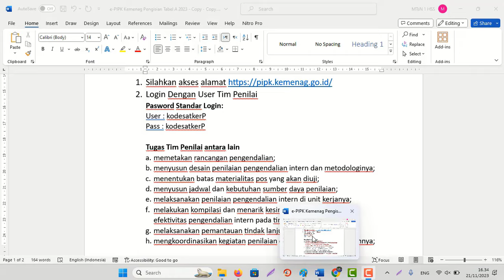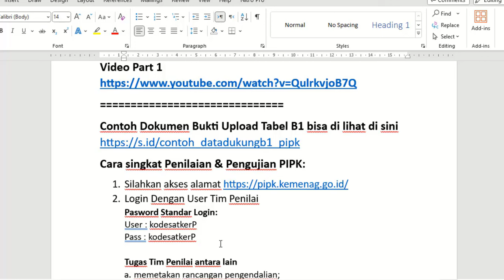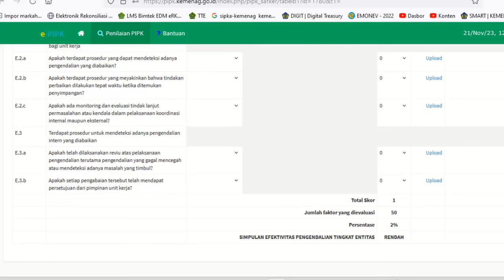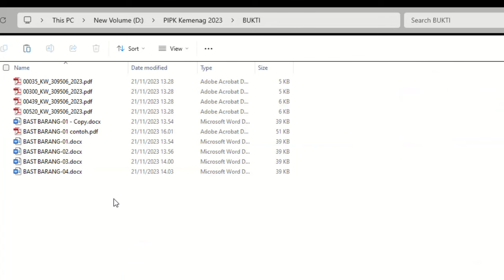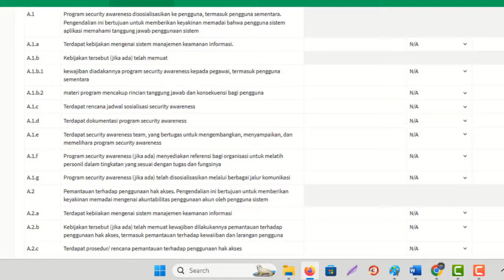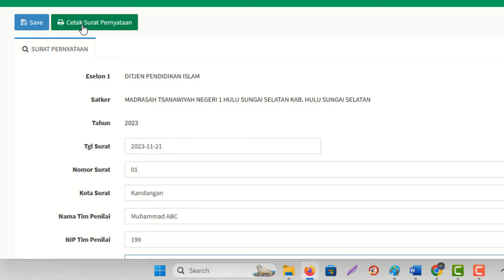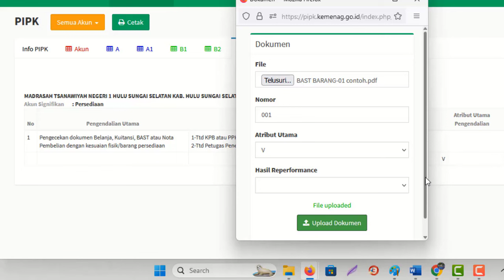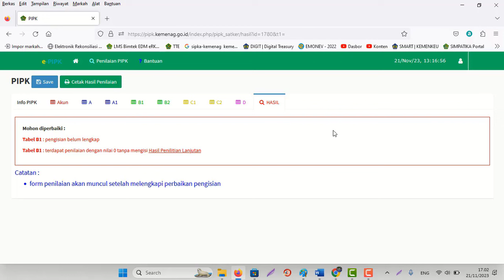Cara Penilaian & Pengujian PIPK Kemenag Tahun 2023 Tabel A, B, C, D sampai Selesai – Part 2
Cara Penilaian & Pengujian PIPK Kemenag 2023 Tabel A sampai Selesai – Part 2 Syaratnya: Tim Penerap (Manajemen) Sudah Melakukan Penetapan Akun Signifikan & Pengisian Tabel A serta mengirim ke Tim Penilai. Terkait ini Video Part 1 Bahan Catatan di sini Contoh Dokumen Bukti Upload Tabel B1 bisa di lihat di sini Cara singkat Penilaian & Pengujian PIPK: 1. Silahkan akses alamat 2. Login Dengan User Tim Penilai Pasword Standar Login: User : kodesatkerP Pass : kodesatkerP Tugas Tim Penilai antara lain a. memetakan rancangan pengendalian; b. menyusun desain penilaian pengendalian intern dan metodologinya; c. menentukan batas materialitas pos yang akan diuji; d. menyusun jadwal dan kebutuhan sumber daya penilaian; e. melaksanakan penilaian pengendalian intern di unit kerjanya; f. melakukan kompilasi dan menarik kesimpulan atas penilaian efektivitas pengendalian intern pada tingkat tersebut; g. melaksanakan pemantauan tindak lanjut atas rekomendasi; h. mengkoordinasikan kegiatan penilaian oleh Tim Penilai di bawahnya; i. menyampaikan laporan kepada Menteri, Sekretaris Jenderal dan APIP; dan j. memantau perkembangan tindakan perbaikan PIPK.